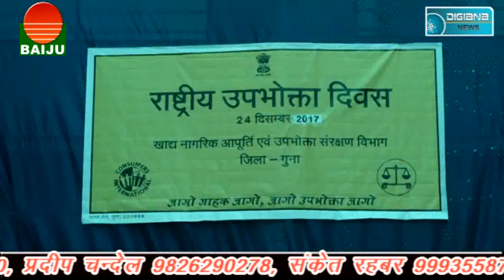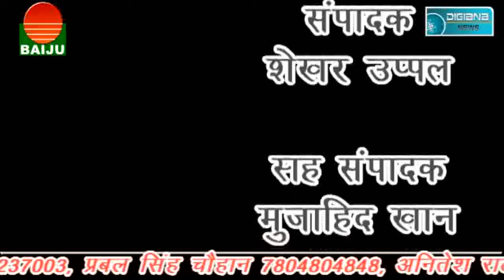युवराज खेल सप्ताह का हुआ शुभारंभ